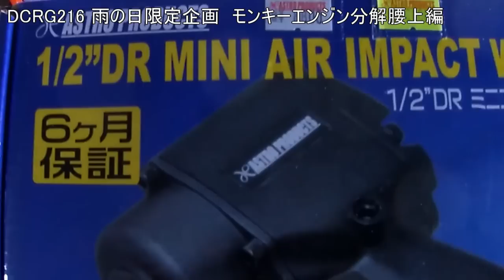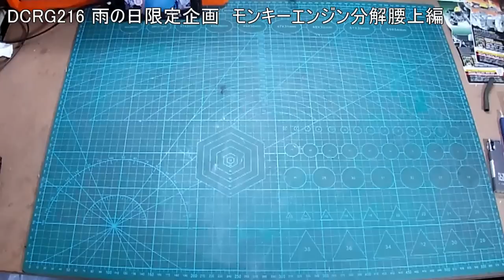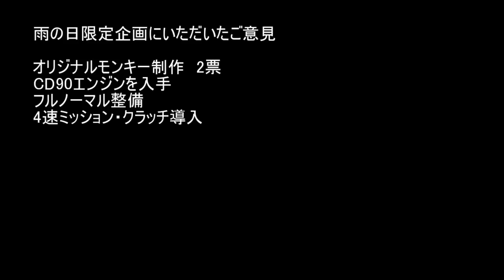dcrg216 雨の日限定企画 モンキーエンジン分解腰上編 ゴリラ進化論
ダンナのゴリラが動くようになりました

モンキーエンジンを分解してみました

　　　　　　TMI　　　　AMC-5299
　　　　　　Apple　　　 iPhone7

BGM